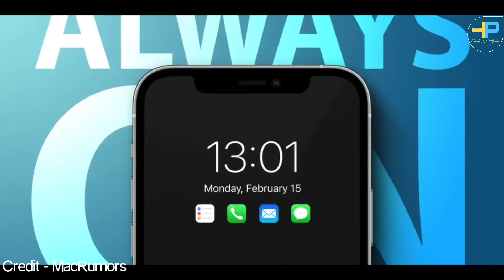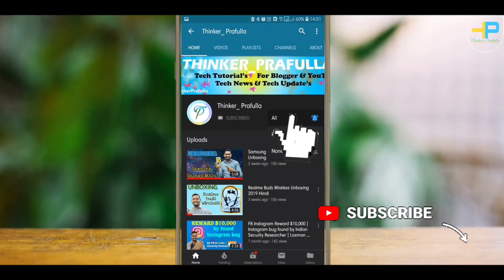iPhone 13 Apple new iPhone Rumors and Leaks | iPhone 13 new features Hindi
Hi Dosto,

aaj hum dekhnge iPhone 13 Apple new iPhone Rumors and Leaks | Hindi
New iphone 13 launch hoga kal
to kuch rumors and final leaks nikal ke aye hain to hum wo janenge
Iphone 13 new feature
Always on display
120 Hz screen refresh rate
qualcomm x60 modem for fastre 5G
better camera
autofocus wide angle lense

My Equipments agar apko lena hain to niche link par click kijiye.
1) Realme X2 Pro 12GB/256GB
2) Mic [Boya]
3) Laptop [Dell Inspiron 15]
4) Tripod [Digitek Tripod]
5) Gorilla Tripod/Mini DIGITEK (DTR 260 GT) with Phone Mount & Remote
Connect Us:
Twitter | Facebook | Instagram: @thinkerprafulla
Linked In : /in/thinker-prafulla/